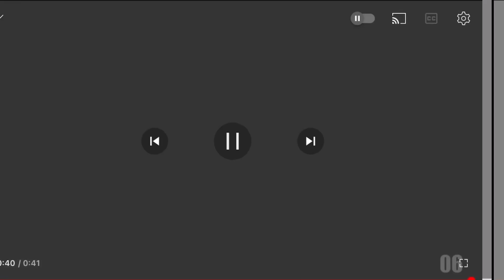Lots of scan N51